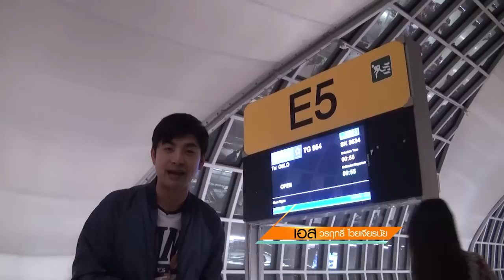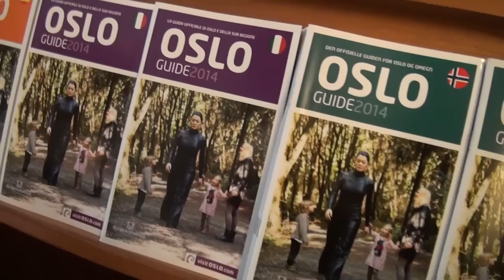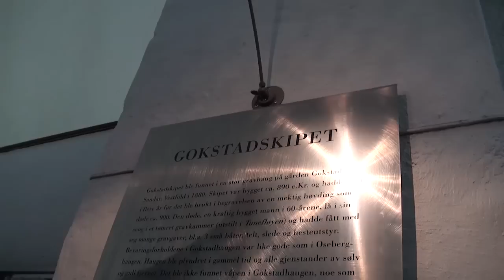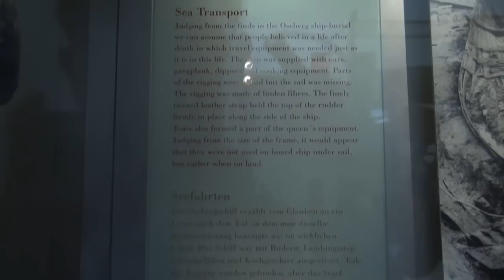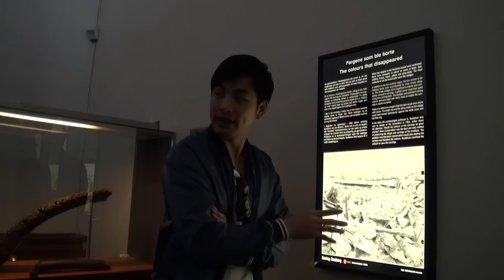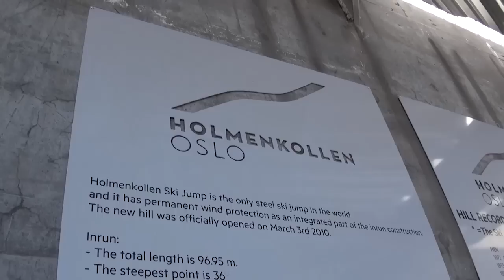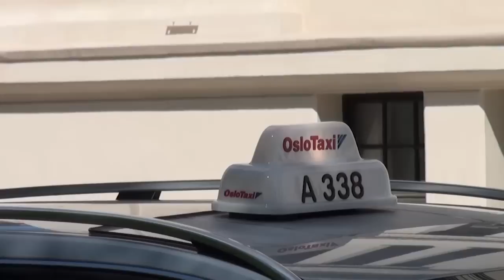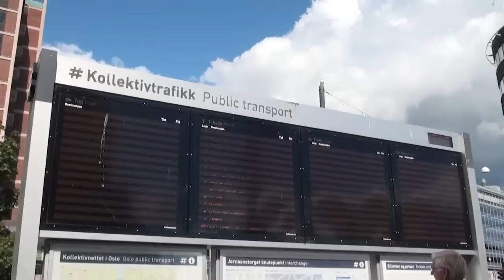GPS ตอน Peaceful Countries @ Scandinavia EP.1/5 [30/08/57]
รายการ GPS
ตอน Peaceful Countries @ Scandinavia  EP.1/5

GPS วันนี้จะพาคุณจะพาบุกตลุยเมือง Oslo เยี่ยมชมพิพิธภัณฑ์ไวกิ้ง แล้วขึ้นยอดเขาสัมผัสสถานที่แข่งขันสกีฤดุหนาว นั่งรถชิมวิวฟยอร์ด ปิดท้ายด้วยช็อปปิ้งกันยาวๆ บนถนนคนเดิน คาร์ลโยฮันส์เกต วันเสาร์นี้ 9โมงตรงช่องวัน ถ้าพร้อมแล้วมา Go Play ไปพร้อมกันเลยครับ

ออนแอร์วันที่ 30 สิงหาคม 2557
รายการ GPS ออกอากาศทางช่อง Green Channel
ทุกวันเสาร์ เวลา 15.00 น. - 16.00 น.